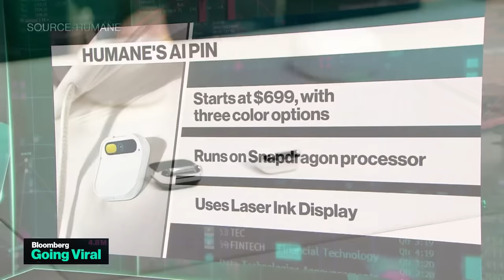A Screenless AI-Powered Smartphone You Can Wear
Humane is launching its new AI Pin, a standalone screenless device you can pin to your clothes, and that users engage with through its intuitive touchpad to make calls, send messages, take photos and much more. CEO of Humane Bethany Bongiorno joins Caroline Hyde and Ed Ludlow on "Bloomberg Technology."